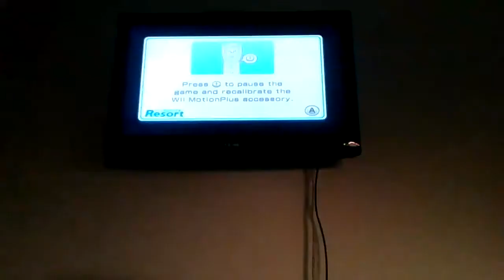Wii Sports Resort Part #9 | Basketball Pickup Game | Nintendo Wii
Playing basketball pickup game on Wii